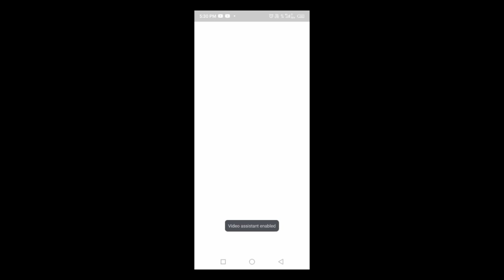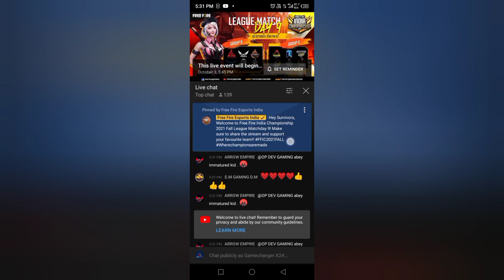free fire india championship 2021 redeem code | play of the week 3rd week answer | ff redeem code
hii there, this is our another video in this video we you right answer of play of the 3rd week ( free fire new event ) and we also show you the today redeem code of free fire india championship 2021

free fire redeem code redeem